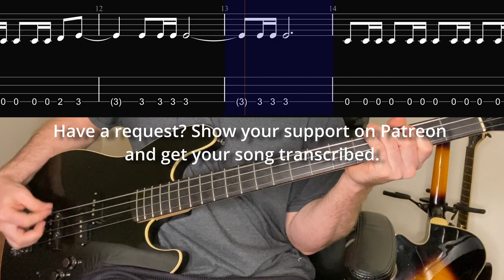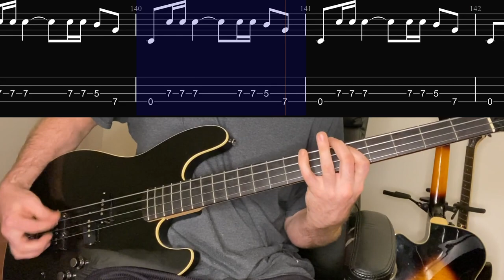Heart - Barracuda (Bass Line w/ Tabs and Standard Notation)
Learn Barracuda by Heart with this bass cover with tab and standard notation.